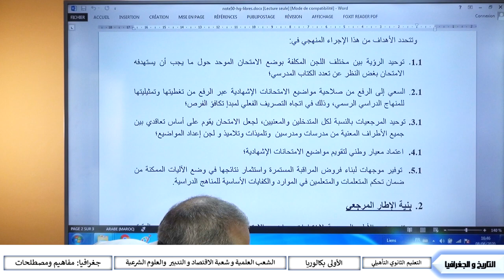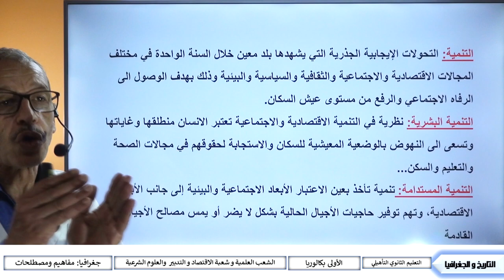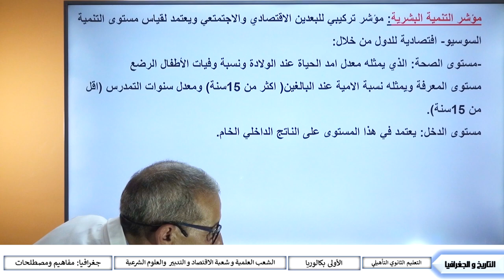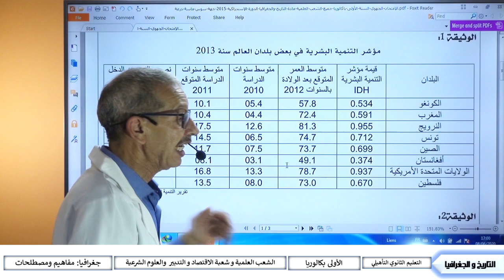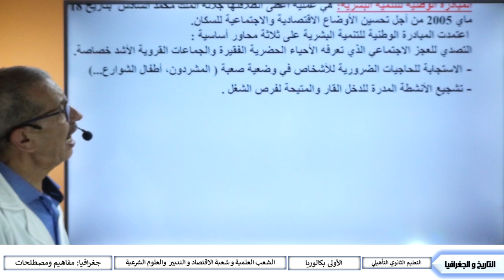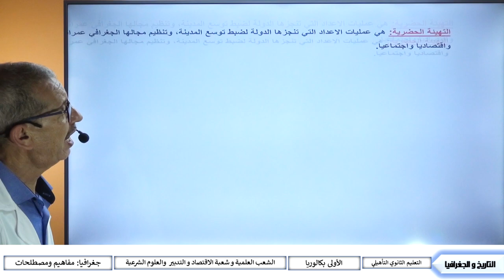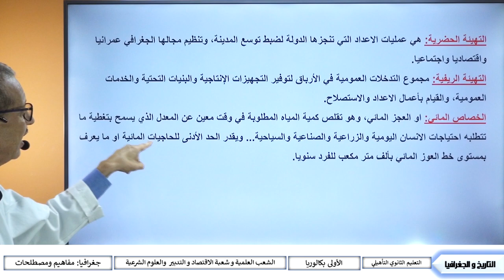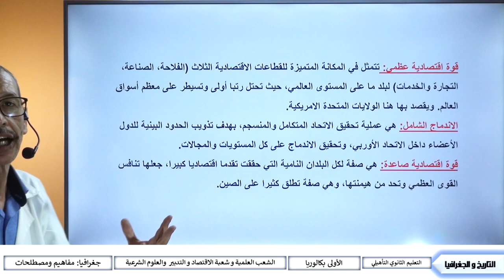مفاهيم و مصطلحات في الجغرافيا لتلاميذ أولى باك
الفئة المستهدفة : تلاميذ اولى باك علوم تجريبة علوم رياضية علوم اقتصاد و تدبير علوم شرعية